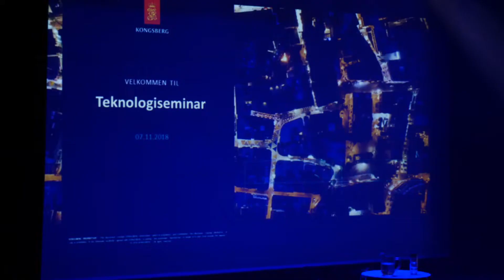Teknologiseminar for 10. trinn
Onsdag 7. november, 2018, gjentok Kongsberg Gruppen suksess og inviterte 450 elever fra 10. trinn. til Teknologiseminar. Det ble et variert program, og elevene fikk høre om alt fra droner, elektriske racerbiler, roboter, nye materialer, programmering og produksjon.

Videoen er produsert av Adrian Harstad-Jensen.